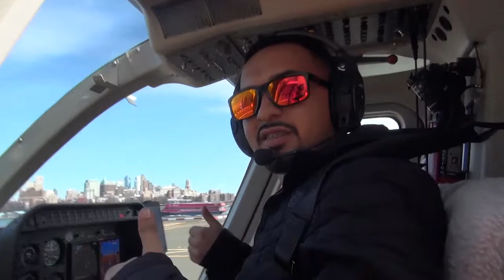04 09 18 20 EDGAR